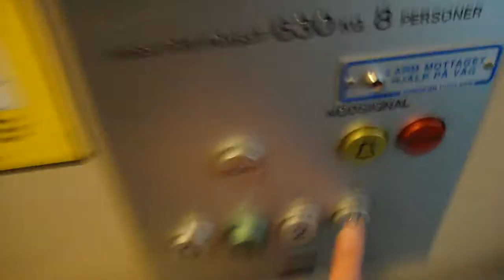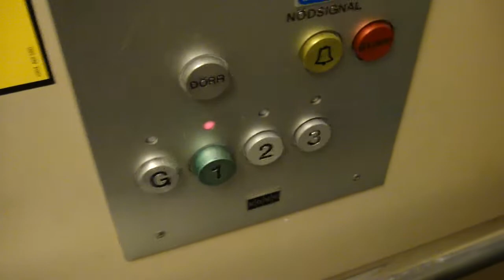KONE Roped Hydraulic elevator...